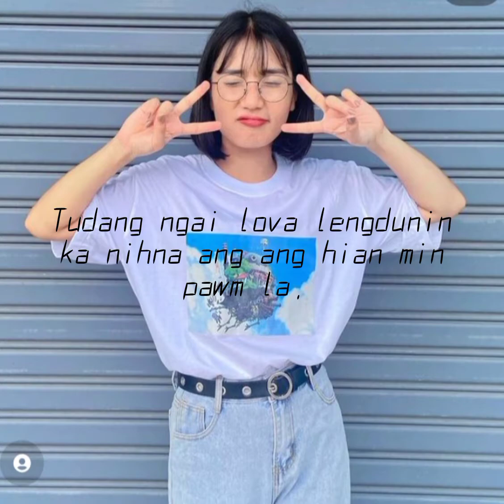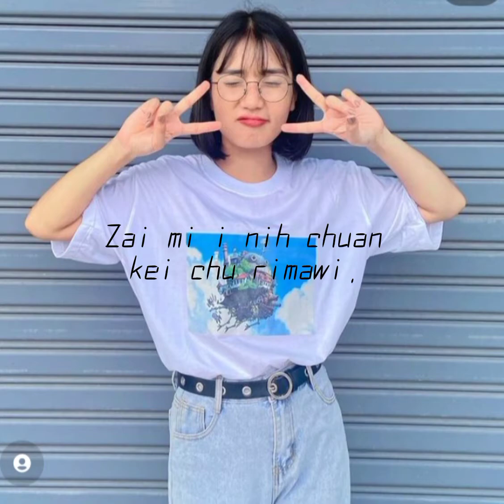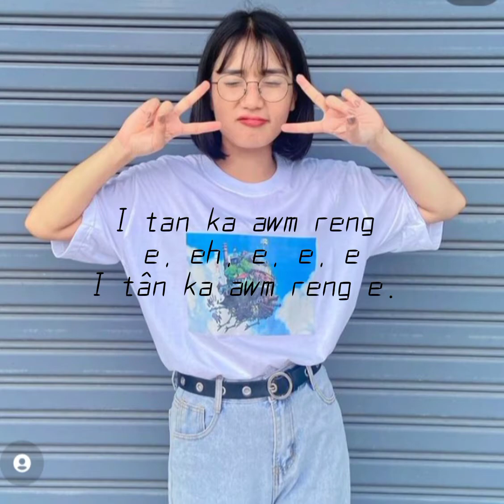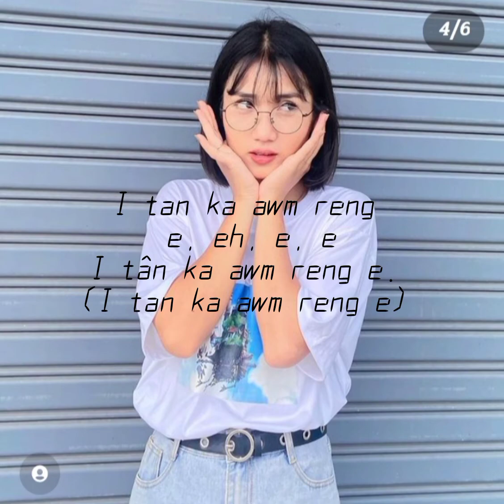Omomi Khiangte - Pangpar(Lyrics)